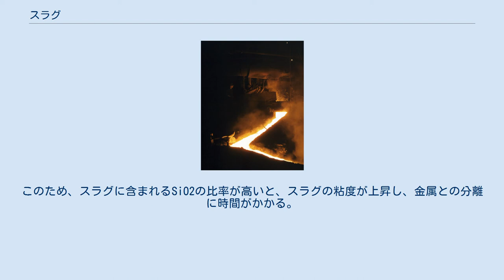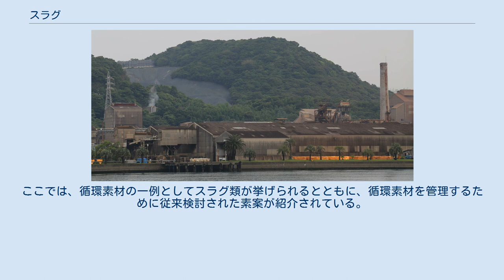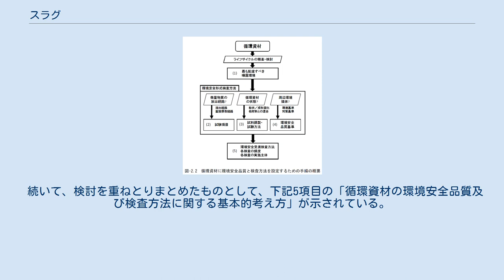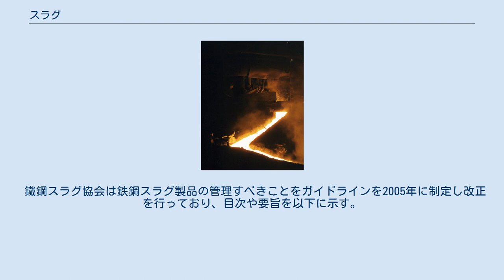スラグ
犬島精錬所（岡山県）のスラグ スラグ（slag）あるいは鉱滓（こうさい）は、鉱石から金属を製錬する際などに、冶金対象である金属から溶融によって分離した鉱石母岩の鉱物成分などを含む物質をいう。
スラグは、しばしば溶融金属上に浮かび上がって分離される。
また、浮遊選鉱および湿式製錬では、水分を中心とした泥状の物質が排出される。
これはスライムと呼ばれ、こちらも鉱さいと表記される事が多い。
鉱さいは廃棄物処理法の産業廃棄物に定められている。
 廃止になった製錬所に残されたスラグ（犬島精錬所）。
 スラグは種々の金属の製錬の際に生じるが、最も多く産出されているのが生産量の多い鉄の精錬由来のものである。
その場合、特に製鉄スラグや鉄鋼スラグとも呼ばれる。
非鉄金属、例えば銅やアルミニウムの精錬に際しても発生し、その場合、鍰（からみ）とも呼ばれる。
 スラグの主成分は鉱石の母岩の成分に由来するケイ酸塩と金属酸化物を多く含んでいる。
具体的には、鉱物に由来する二酸化ケイ素 (SiO2)や 、酸化アルミニウム (Al2O3)、酸化カルシウム (CaO)、酸化マグネシウム (MgO) などの金属酸化物が多く含まれている。
製鉄においてこのようなスラグが生じるのは、主に高炉を用いて鉄鉱石から金属鉄を還元精製し、融解した銑鉄を抽出する段階である。
転炉を用いて鋼を作る製鋼段階でもスラグが発生する。
その段階でのスラグの主成分には、SiO2、CaOのほか、FeOも加わる。
このFeOは、燃焼によって炭素を減少させる際に鉄の一部が酸化されて生じる。
火成岩をその成分で酸性岩、塩基性岩と分類するのと同じ論理で、成分中にSiO2を多く含むスラグを酸性スラグ、CaOを多く含むものを塩基性スラグと呼ぶ。
 「滓」が表外字のため、しばしば「鉱さい」と書かれる。
なお、「こうさい」は慣用読みで、本来は「こうし」である。
大和言葉では「のろ」と呼び、たたら製鉄などでは「のろ」とも呼ぶことが多い。
金屎（かなくそ）とも呼ばれる。
 スラグは製鉄の過程で多く発生する。
 原料鉱石に何も加えないでも、鉱石にケイ酸塩や石英などからなる母岩成分が混在する以上は、金属製品から分離すべきスラグは発生する。
たとえば、たたら製鉄のような前近代以来の古典的製鉄においては、海綿状に還元生成した鉄塊の内部に粒子状、あるいは塊状に分散してスラグが生じる。
その場合には、鉄塊を砕くことによって、または、鍛造によって赤熱した鉄素材を叩いて、金属鉄の組織から搾り出すことによって、スラグの成分が分離される。
 スウェーデンの製鉄工場脇に残されたスラグ。
 近代以降の金属精錬では効率が求められるため、金属の溶融と同時に溶融することによって、きれいに浮上させて分離しうる、いわば「良い」スラグを作る必要がある。
スラグが「良い」スラグとなる条件には、流動し始める温度が低いこと、金属への溶解度が低いこと、粘性が小さいこと、比重が小さいことなどが求められる。
これらの性質は、いずれも、金属本体とすみやかに分離するために必要なものである。
例えば、SiO2は3次元網目状にケイ素と酸素が結合している。
このため、スラグに含まれるSiO2の比率が高いと、スラグの粘度が上昇し、金属との分離に時間がかかる。
このため、スラグでは、1次元のケイ酸イオンを作ることによって流動性を高めるように成分が調整される。
この目的で高炉においては石灰石 (CaCO3) を鉱石に加えながら加熱される。
このように、SiO2を多く含んでいる鉱石に対しては、塩基性の強い金属酸化物CaO(ここでは石灰石の分解によって生じている)を加えることによって、流動点が低く、粘度が小さいケイ酸塩化合物を生成する工程が採用される。
この工程は、多くの種類のガラスの製造工程と共通している。
このように、「良い」スラグを形成するために用いられる物質は、融剤（フラックス）と呼ばれている。
このフラックスとして、ヨーロッパでは有史以来蛍石 (CaF2) が多く使われてきた。
 スラグ、特に生産量の多い製鉄スラグの発生量は膨大である。
日本国内だけでも、高炉で3000万トン／年、転炉で1000万トン／年もの製鉄スラグが発生している。
スラグは産業廃棄物として扱われており、処理費用が嵩む。
このために古くからスラグの有効利用が模索されてきた。
 例えば日本では、足尾銅山の防火壁の遺構に、スラグを使ったレンガ（カラミレンガ）が残されている。
 また、尾小屋鉱山があった石川県小松...